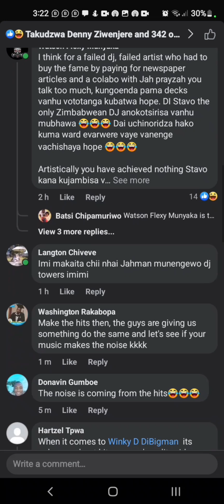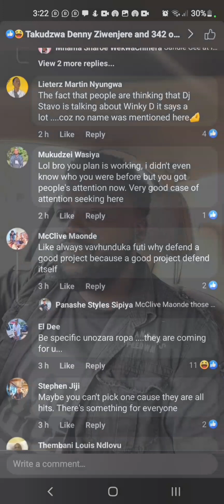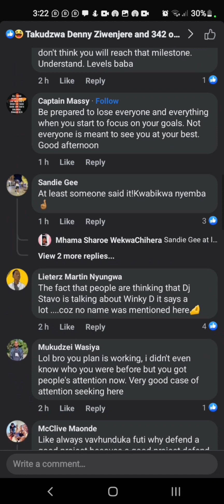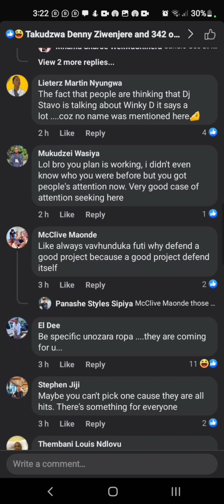Dj Stavo says no1 has made a hit!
@glovesoffzw (twitter)